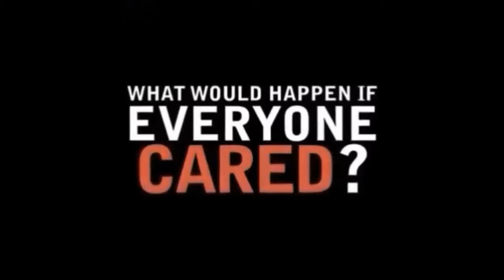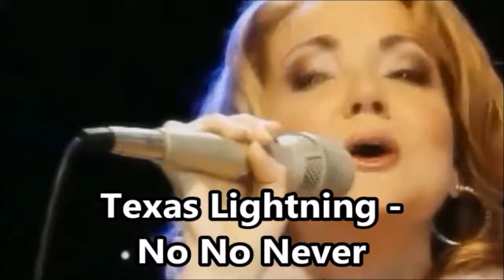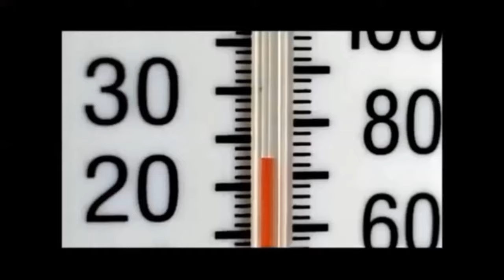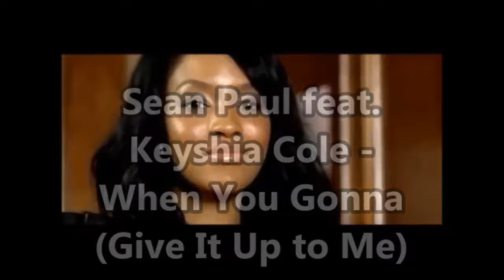BEST SONGS OF 2006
1. Leona Lewis - A Moment Like This
2. Christina Aguilera - Ain't No Other Man
3. Nelly Furtado - All Good Things (Come to an End)
4. Razorlight - America
5. Mary J. Blige - Be Without You
6. Pussycat Dolls feat. will.i.am - Beep
7. Fort Minor - Believe Me
8. Pussycat Dolls feat. Snoop Dogg - Buttons
9. Evanescence - Call Me When You're Sober
10. Snow Patrol - Chasing Cars
11. Fratellis - Chelsea Dagger
12. P. Diddy feat. Nicole Scherzinger - Come to Me
13. Simon Webbe - Coming Around Again
14. Gnarls Barkley - Crazy
15. Keane - Crystal Ball
16. Red Hot Chili Peppers - Dani California
17. Beyoncé feat. Jay-Z - Déjà Vu
18. Deep Dish feat. Stevie Nicks - Dreams
19. Nerina Pallot - Everybody's Gone to War
20. Cascada - Everytime We Touch
21. Nickelback - Far Away
22. Fergie feat. will i.am. - Fergalicious
23. Madonna - Get Together
24. James Blunt - Goodbye My Lover
25. Flipsyde feat. Piper - Happy Birthday
26. Shakira feat. Wyclef Jean - Hips Don't Lie
27. The Fray - How to Save a Life
28. Christina Aguilera - Hurt
29. Eros Ramazzotti & Anastacia - I Belong to You
30. Scissor Sisters - I Don't Feel Like Dancin'
31. Pussycat Dolls - I Don't Need a Man
32. Sandi Thom - I Wish I Was a Punk Rocker
33. Panic at the Disco - I Write Sins Not Tragedies
34. Nickelback - If Everyone Cared
35. Razorlight - In the Morning
36. Beyoncé - Irreplaceable
37. Keane - Is It Any Wonder
38. The All-American Rejects - It Ends Tonight
39. Meat Loaf feat. Marion Raven - It's All Coming Back to Me Now
40. Madonna - Jump
41. Hinder - Lips of an Angel
42. Fergie - London Bridge
43. Nelly Furtado - Maneater
44. Sergio Mendes & Black Eyed Peas - Mas que nada
45. Cassie - Me & U
46. The All-American Rejects - Move Along
47. Justin Timberlake - My Love
48. The Kooks - Naive
49. Embrace - Nature's Law
50. Texas Lightning - No No Never
51. Orson - No Tomorrow
52. Mary J. Blige & U2 - One
53. The Fray - Over My Head (Cable Car)
54. Take That - Patience
55. Nelly Furtado feat. Timbaland - Promiscuous
56. Black Eyed Peas - Pump It
57. Corinne Bailey Ray - Put Your Records On
58. Sugababes - Red Dress
59. Chamillionaire - Ridin'
60. Jesse McCartney - Right Where You Want Me
61. All Saints - Rock Steady
62. Robbie Williams - Rudebox
63. Nickelback - Savin' Me
64. Snow Patrol feat. Martha Wainwright - Set the Fire to the Third Bar
65. Ne-Yo - Sexy Love
66. Justin Timberlake - Sexyback
67. Monrose - Shame
68. The Kooks - She Moves in Her Own Way
69. Apoptygma Berzerk - Shine On
70. Akon feat. Eminem - Smack That
71. Lily Allen - Smile
72. Red Hot Chili Peppers - Snow (Hey Ho)
73. Ne-Yo - So Sick
74. Madonna - Sorry
75. Rihanna - SOS
76. Raconteurs - Steady As She Goes
77. Pink - Stupid Girls
78. Coldplay - Talk
79. Sean Paul - Temperature
80. Marie Serneholt - That's the Way My Heart Goes
81. U2 & Green Day - The Saints Are Coming
82. JoJo - Too Little, Too Late
83. Pink - U & Ur Hand
84. Rihanna - Unfaithful
85. Jack Johnson - Upside Down
86. John Mayer - Waiting on the World to Change
87. My Chemical Romance - Welcome to the Black Parade
88. Rascal Flatts - What Hurts the Most
89. Nick Lachey - What's Left of Me
90. Sean Paul feat. Keyshia Cole - When You Gonna (Give It Up to Me)
91. The Killers - When You Were Young
92. Fort Minor - Where'd You Go
93. Pink - Who Knew
94. Gwen Stefani - Wind It Up
95. Bob Sinclar - World Hold On
96. Chris Brown - Yo (Excuse Me Miss)
97. James Morrison - You Give Me Something
98. Chris Cornell - You Know My Name
99. Peter Bjorn and John - Young Folks
100. Snow Patrol - You're All I Have

Based on the charts of the US and Europe (mainly the UK and Germany).